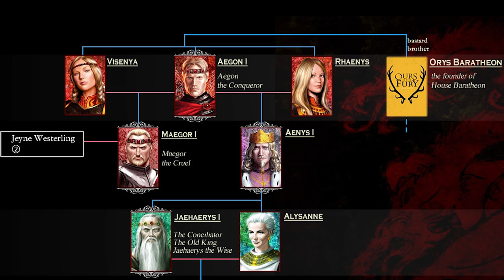Game Of Thrones World Of Ice And Fire Book Breakdown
Game Of Thrones World Of Ice And Fire Book Breakdown. White Walkers, The Long Night, Aegon Targaryen, Rise of Dragons and Ancient Valyria Explained